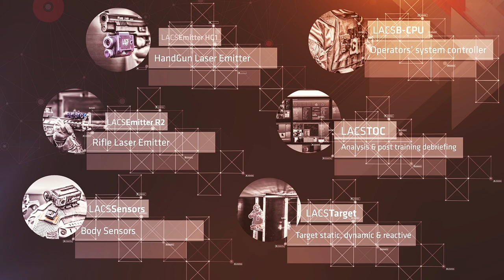Close Quarter Battle laser training system - LACS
LACS (Laser Advanced Combat System) is a close quarter battle training system dedicated to the operators from law enforcement and the military sector. The system can be used in combination with real or simulation weapons and is ideal for force on force CQB/CQC training and for target aiming (static, dynamic or reactive). LACS allows both the operators and trainers to improve their shooting capabilities.

Why would you start using LACS?

Versatility - Fast mounting and configuration; use it anytime and everywhere - there is no absolute need for dedicated training areas, use it even in the corridors of your barracks (to train more often) as well as in the dedicated locations in which operators need to train; like airports, stations, other public places.

Cost-efficiency - Train more frequent without having to arrange dedicated training areas using the simulation weapon systems.

What can you do with LACS?

Shooting Range, shooting house tactical training
Responsive tactical target training, dynamic tactical target training, first level static target training, use of explosives, granades, flash bangs and simulative training devices.

Force-on-force training with primary and secondary weapon and explosive devices
Training for outdoor and indoor (airplane, airport, house, office, theatre, school, etc), training in urban areas.

Debriefing and after action analysis tool for red and blue forces
Movement, safety, communications, attitude, precision.

Customized force-on-force training scenarios
Counter terrorism operations in sensitive target areas like airplane, airport, house, office, theatre, school, train, monument, counter terrorism scenario with hostage, counter terrorism scenario with vehicle (land, air and sea), scenario with casualties and medics, etc.